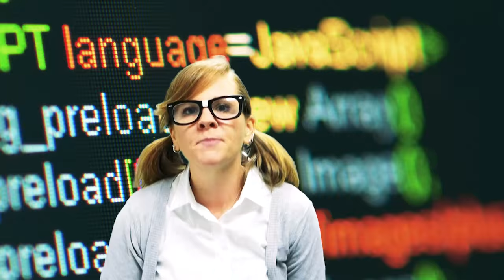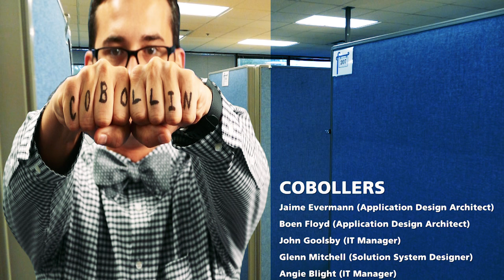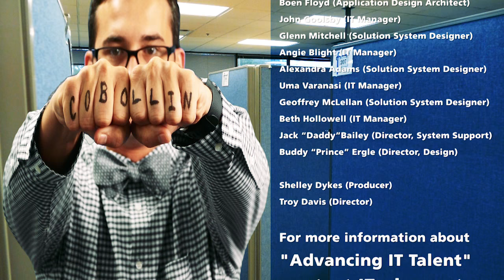Cobollin'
A hip-hop look at mainframe computing and COBOL Programming.

We CO-BOL in these cubicles
My style’s nerd-chic, I’m a programmin’ freak
Only two hours to your deadline? Don’t sweat my technique.

First coder was a lady, her name was Ada
They say her code analyzed raw data
She never gave up, world’s first debugger
Everyone knows she was a hard codin’ Mutha…
SHUT YO MOUTH
I’m just talking about Ada…

They say the OGs learned to code in Pascal
Just like Alfalfa was the OG RAS-CAL
Our hommies use APS and code in Kicks
Even throw a little JCL in the mix

Ain’t nobody usin’ COBOL to build Video Games
Big money, big commerce, that’s COBOL’S fame
They think our green screens are kinda lame
But they can’t touch the speed of our Massive Mainframe

We been dropping punch cards since the Hollerith Ages
Bout time we decided to number the pages
Jack don’t’ trust a computer if he can lift it.
Been codin’ since dawn… ‘bout time for a biscuit

Inheriting a project can make me crazy
Four hours to catch up or they’ll call me lazy

Admiral Grace Hopper found the first bug
She invented COBOL; there’s no stopping that Mug
Thanks to all these women! Da Codin Masters!
Now we can dance around with our Ghetto Blasters!

Got no time for floppies! Tape’s the Key
I’d like to see you do THAT with your PC!
Its’ EBCDIC – No ASCII for me
Hex 40 is a space! Why you talking to me?

We got GDGs like Harry Potter’s got Sequels
Database coders can’t find no equals
Don’t have time for all this java based GUI
Dropping real time records …
All down my MQ-y

CO-BOLLIN
COBOL’s been rocking since ‘59
And it hasn’t quit yet that’s gotta be a sign
Mainframe computing’s the original Cloud
A line like that …is gonna make Steve Proud

CO-BOLLIN
Cause… We CO-BOL in these cubicles
Me and my crew code APS hardcore
It’s been more than 10 years since I’ve seen a SOC4.
What’s a SOC4
Keeping your feet warm, Yo!

it’s the core component…of what we implement.
Straight  through Endeavor to your Prod Environment.

Keep the syntax light and the algorithm tight.
Gotta use COBOL if it’s gonna run tonight.

We’ll take our enterpriseZ over PC or Mac.
To tell you the truth, your servers are wack.
So, we’ll take our zOS over your rotten tomato…
No spaghetti code, we’re having fettucine alfredo.

COBOL’s rock solid and built to last.
Robust and secure, so our swag’s on blast.